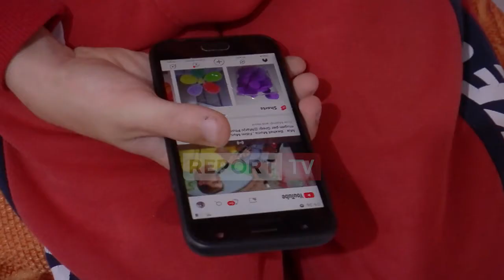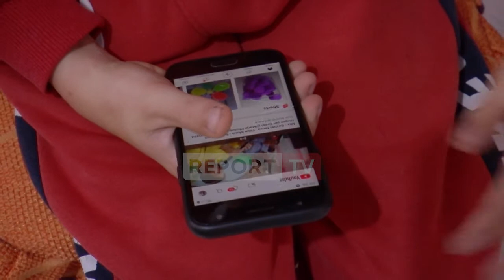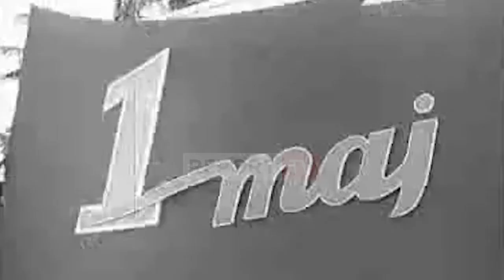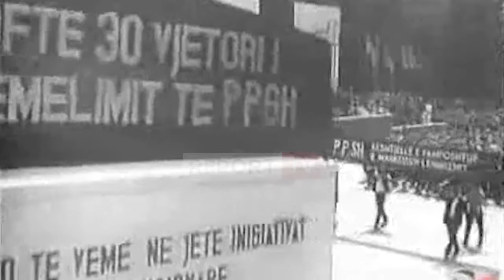Punëtori kapitalist përballë atij socialist, Report Tv sjell historinë e Fëllënxa Osmanllarit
Një maji është dita ndërkombëtare e punëtorëve. Shqipëria ka eksperiencë ndryshe nga vendet e tjera në përkujtimin e kësaj date. Gjatë sistemit socialit punëtorët dilnin në parada për të festuar arritjet e propaganduara. Sot përsëri nuk i përshtaten simbolikës së kësaj date që është: protesta për të drejtat e tyre. Në kapitalizëm, punëtorit nuk i del paga e një pune për të jetuar. Ndryshe thonë nostalgjikët e para vitit 1990. Ndiqni reportazhin e Report TV.